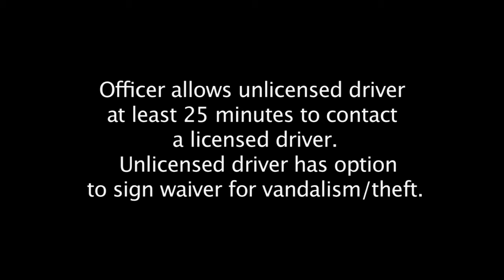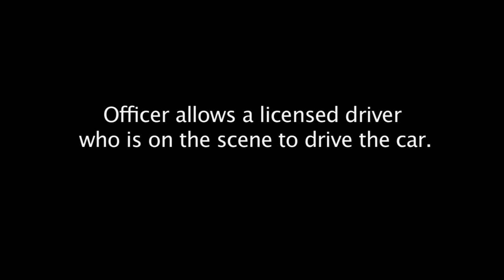OCCO Prayer and Public Action